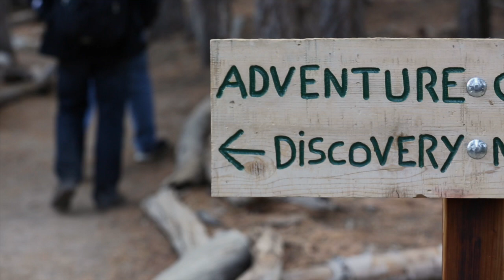Palm Springs Aerial Tram Nature Trail Canon 5D Mk III EF 70-200 F2.8L Hand Held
This video was shot at the top of the Palm Springs Aerial Tram on their nature trail with my friends Andrew, Bart, and Chris.  I brought along my 5D for some cool photos but ended up taking some hand held video as well.